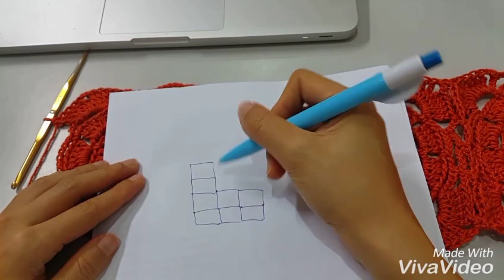สาธิตการถักเสื้อต่อดอก : วิธีการถักต่อดอก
ตกลงใช้ไหมทั้งหมด 1 ม้วนครึ่งค่ะ (ตอนอัดคลิปคิดว่าใช้ไม่ถึงม้วน)
ไหมที่ใช้ : ไหมซัมเมอร์เส้นจัมโบ้ ยี่ห้อ สหสิน
เข็มโครเชต์ขนาด 7/0